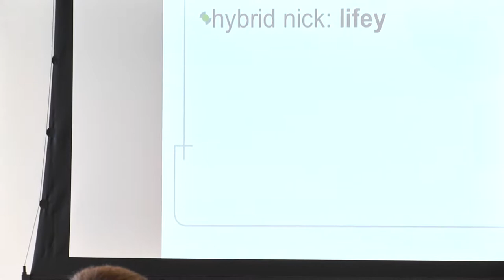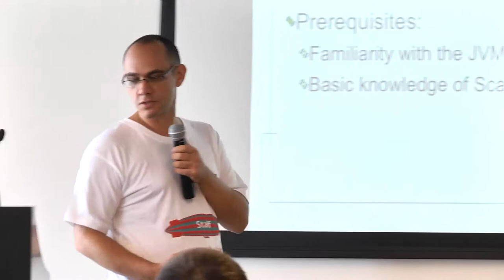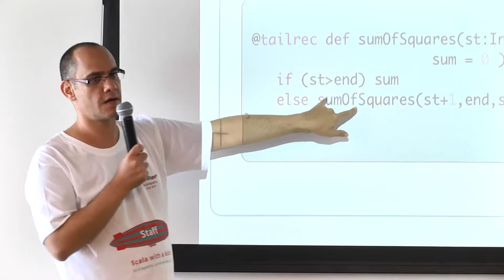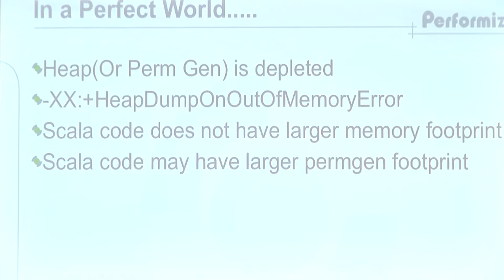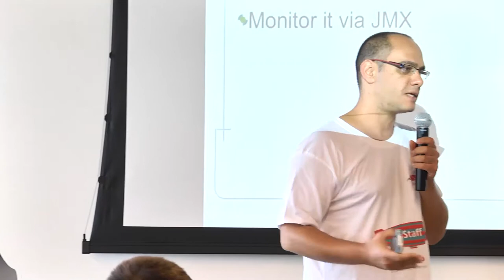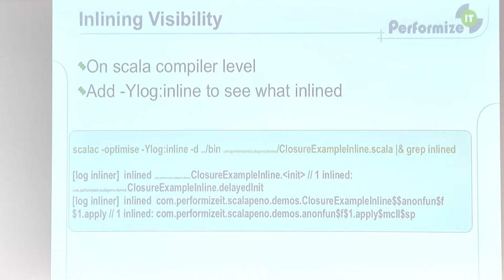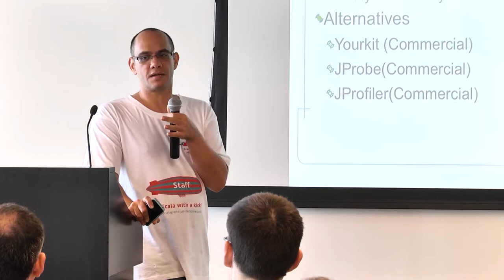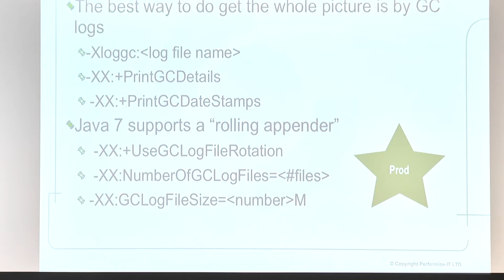Tales about Scala Performance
Scala is an extremely powerful functional language. It compiles to bytecode and runs on top of the JVM. Over the years the JVM is has evolved into an amazing ecosystem, highly performant and with a vast range of tools for profiling and tuning of applications. That is a huge benefit for a programming language. When compared to Java scala is a more advanced language, code in Scala is more compact and readable. The immediate obvious question which comes to your mind is what price we pay in terms of performance. In this session I will compare performance of several constructs in Java and in Scala. I will discuss immutability and its effect on garbage collection. I will also show profiles of Scala programs and we will see how they are viewed in standard Java profilers.

A talk given at Scalapeño 2013 by Haim Yadid, graciously hosted at Google's Campus Tel-Aviv.